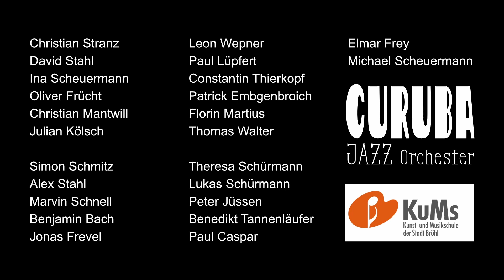Maja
Das Curuba Jazzorchester ist Preisträger des 10. Deutschen Orchesterwettbewerbs - und das mit Bestnote! Da der Wettbewerb pandemiebedingt nur virtuell ausgetragen werden konnte, wurde unser Wertungsspiel am 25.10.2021 im Dorothea-Tanning-Saal des Brühler Max-Ernst-Museums professionell aufgenommen. Mit unserem Programm konnten wir die Fachjury überzeugen und das begehrte Prädikat "mit besonderem Erfolg teilgenommen" erzielen.

Titel: Maja
Komposition und Arrangement: Pascal Bartoszak